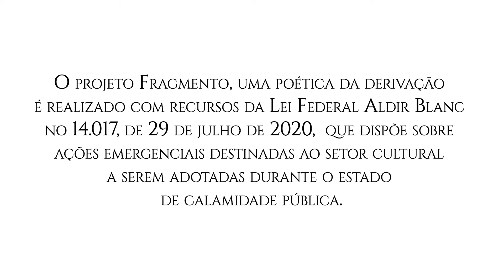Exposição O Pudor da flor - tour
Tour pela exposição O Pudor da Flor

O projeto Fragmento, uma poética da derivação é realizado com recursos da Lei Federal Aldir Blanc no 14.017, de 29 de julho de 2020, que dispõe sobre ações emergenciais destinadas ao setor cultural a serem adotadas durante o estado de calamidade pública.